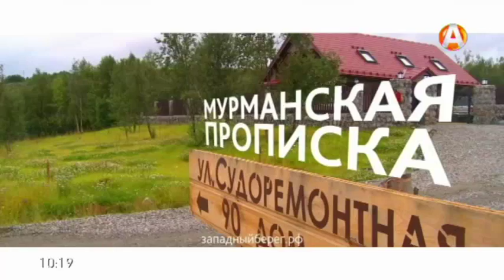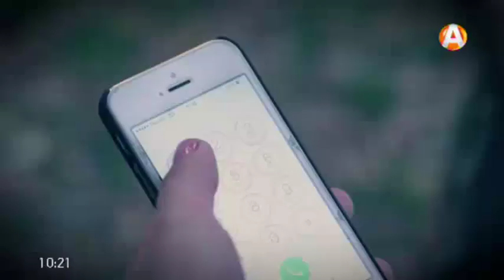Точка зрения 26.09.2016